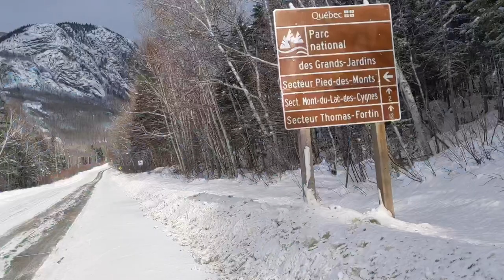🇺🇸⚜️🇨🇦 Évolution du français d'un américain au Québec - CVNPUN1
Une compilation de mes vidéos en français depuis que j'ai 16 ans du New Jersey jusqu'au Québec.  Je parle aussi un peu de mon histoire et mon parcours au Québec avec mon apprentissage de la langue française.

Je suis étudiant et je ne fais pas d'argent de merch ni de publicité, mais si tu veux m'acheter un café ça serait bien apprécié!